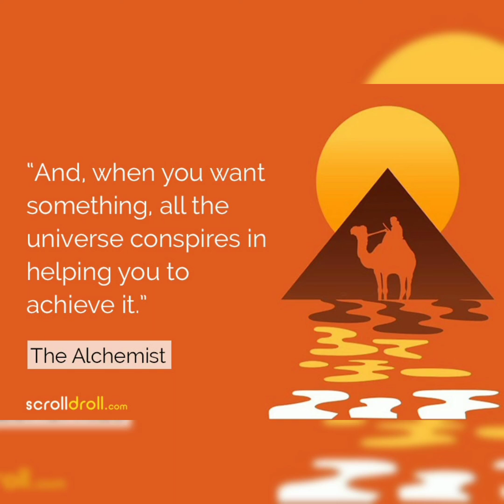MWC Book a Day Book 58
BOOK NAME : The Alchemist
AUTHOR : Paulo Coelho
BOOK REVIEW BY : M.Gayathiri
DEPARTMENT :3rd BCA